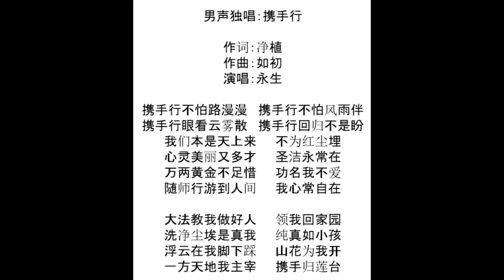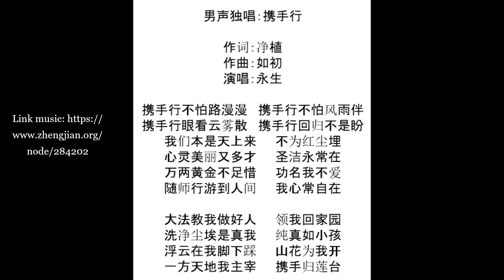携手行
作词：净植
作曲：如初
演唱：永生
携手行不怕路漫漫    携手行不怕风雨伴
携手行眼看云雾散    携手行回归不是盼
我们本是天上来       不为红尘埋
心灵美丽又多才       圣洁永常在
万两黄金不足惜       功名我不爱
随师行游到人间       我心常自在
大法教我做好人       领我回家园
洗净尘埃是真我       纯真如小孩
浮云在我脚下踩       山花为我开
一方天地我主宰       携手归莲台